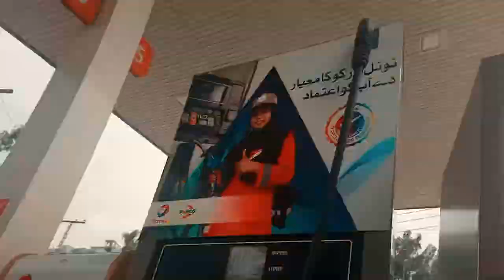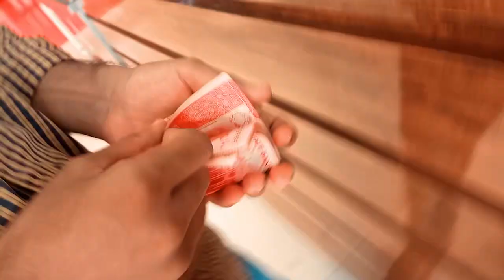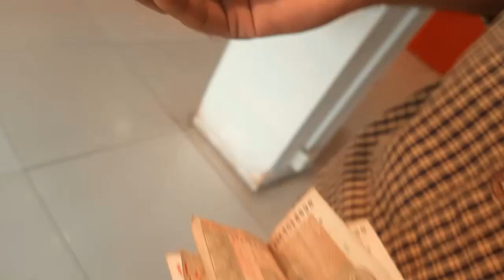Jamil Sweets Rawalpindi | Vlog No# 05 | Aizaz ulhassan & Ali Hassan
Jamil Sweets Rawalpindi | Vlog No# 04 | Aizaz ulhassan & Ali Hassan